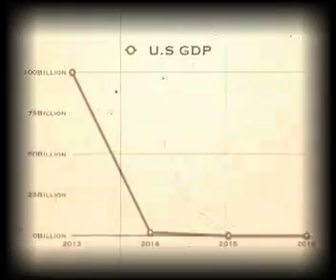Life Without Facebook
I scripted and directed this video for a class project. We did a regression analysis on Facebook and social interactions. We found out that the amount of Facebook friends you have has no relation to the amount of social interactions an individuals has. So go outside and play or something...